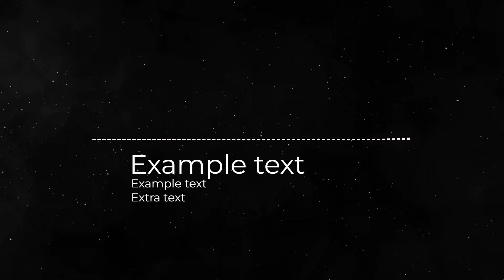Mendum - Stay With Me [NCS Release]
Music Credit : NCS: Music Without Limitations